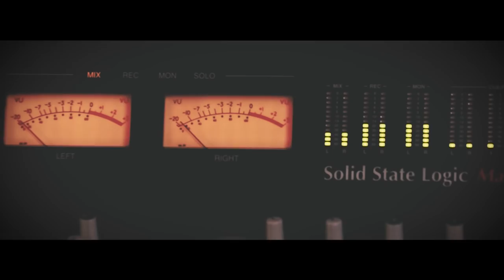Hubert Dorigatti & Bayou Side - NEW ALBUM UNBOUND/trailer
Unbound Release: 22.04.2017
Song name: I Get Lost (music: Hubert Dorigatti, lyrics: Volker Kinast)

Bayou Side are:
Hubert Dorigatti: vocals and guitar
Peter Paul Hofmann: drums and backing vocals
Klaus Telfser: bass and backing vocals

Video production: Patrick Eder
Art design: Helene Angerer
Photo: Charlie Zerzer